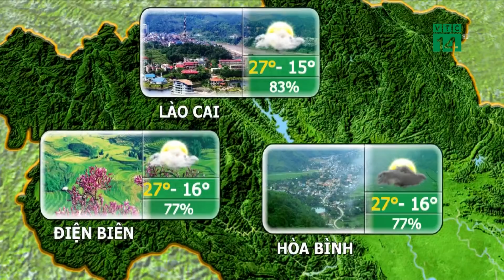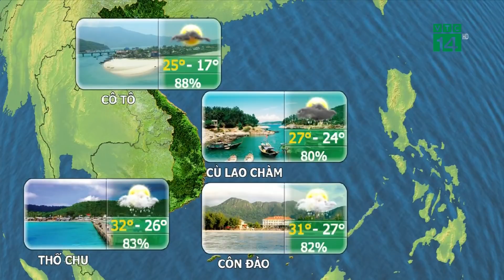Thời tiết du lịch 28/11/2018: Hà Giang trời không mưa, ngày nắng thích hợp du khách tham quan| VTC14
VTC14 | Thời tiết những ngày tới ở Hà Giang khá thích hợp cho du khách tham quan, nghỉ dưỡng, trời hầu như không mưa, ngày nắng, sáng sớm có sương mù. Chỉ lưu ý là tiết trời về đêm và sáng sớm chuyển rét nên quý vị nhớ chuẩn bị cho mình đầy đủ các trang phục giữ ấm trước khi đến với Hà Giang.